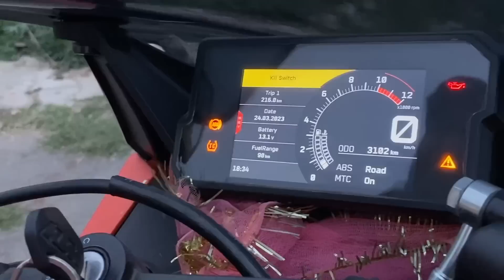KTM RC 390 Detailed Ownership Review | Sad Truth😱